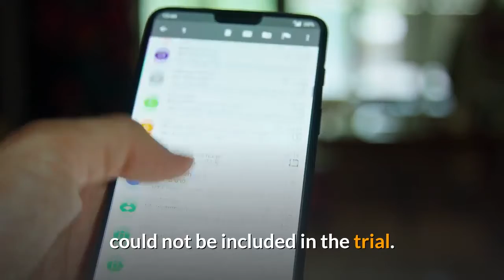Mail on Sunday handed early court win in Meghan lawsuit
The Mail on Sunday has secured an early win in a lawsuit filed by Meghan, the Duchess of Sussex, over the British tabloid's publication of a private letter she sent to her father ahead of her wedding to Prince Harry.

Following an application by the paper's parent company, Associated Newspapers, the High Court in London handed down a pre-trial ruling Friday that some of the evidence presented by Meghan's legal team, including a series of negative articles about the Duchess in the Mail, could not be included in the trial.
As a result, the court will not be required to determine whether the Mail on Sunday acted dishonestly, deliberately stirred up conflict between the Duchess and her father Thomas Markle, or pursued a deliberate agenda of publishing offensive or intrusive articles about the Duchess.
The case will focus solely on the claims that the Mail on Sunday infringed on Meghan's privacy, breached copyright and violated data protection laws.